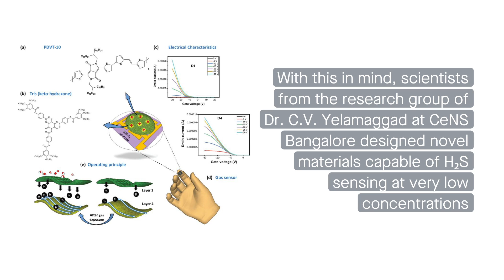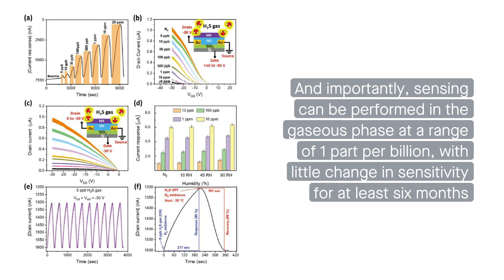A highly selective electron affinity facilitated H₂S sensor 1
S. Yuvaraja, B. N. Veerabhadraswamy, S. Bhat, S. G. Surya, C. V. Yelamaggad, and K. N. Salama. Materials Horizons, 2020.